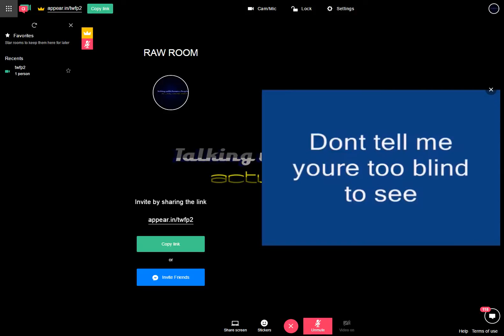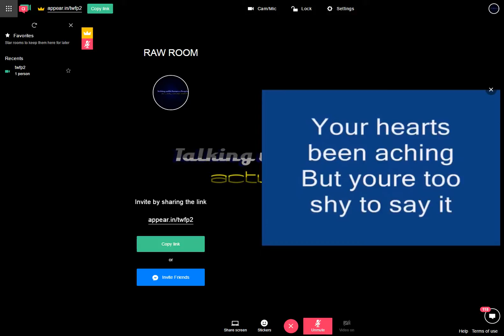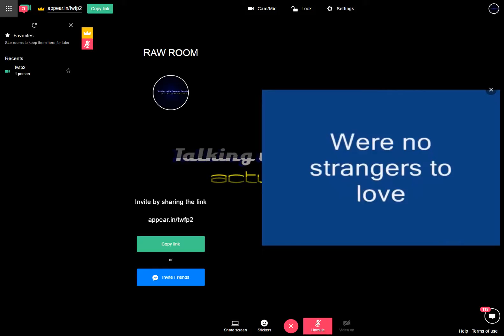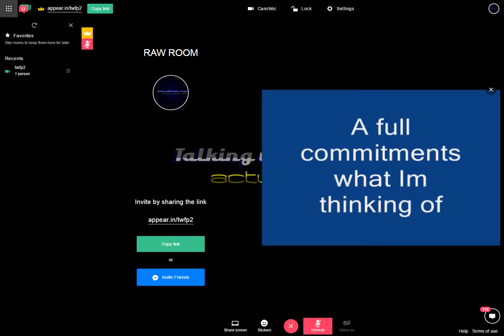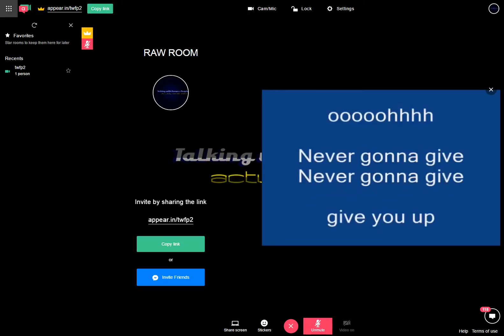Raw Room Two Recording 2017-03-25 02-24-43-060